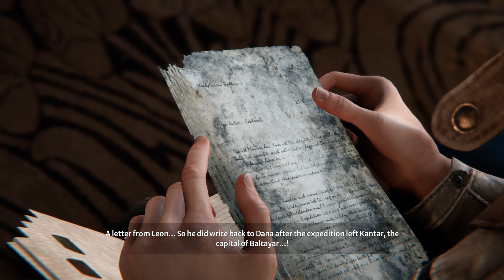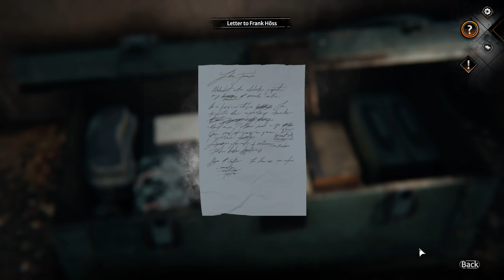Let's Play Syberia The World Before Ep 11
Holy cow we found the yeti, or bigfoot

Set off on an adventure across continents and through time. Play as both Kate Walker and Dana Roze as you get to the bottom of mysteries that have remained buried for too long.